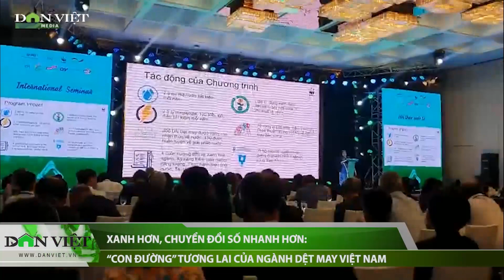Xanh hơn, chuyển đổi số nhanh hơn: “Con đường” tương lai của Ngành dệt may Việt Nam | Báo Dân Việt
Báo Dân Việt | Một trong những định hướng của ngành dệt may trong năm 2023 và giai đoạn tới là thúc đẩy cộng đồng doanh nghiệp phát triển bền vững, sử dụng năng lượng tái tạo, thực hiện chương trình xanh hóa ngành dệt may.

Mời quý vị và các bạn xem thêm: Vụ 3 con gái dùng xăng đ-ốt mẹ đẻ ở Hưng Yên: Nỗi đau của sự đạo hiếu